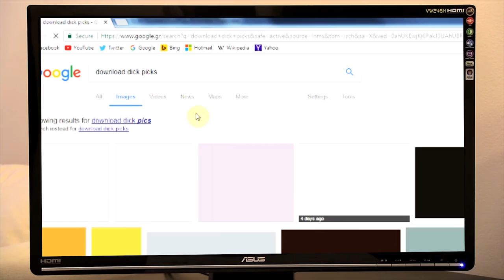Ο ΓΙΑΤΡΟΣ ΘΑ ΒΑΨΕΙ ΤΑ ΜΑΛΛΙΑ ΤΟΥ ? | R1ouTV